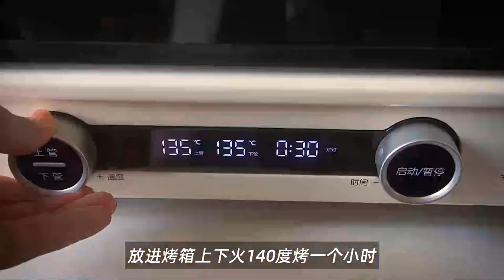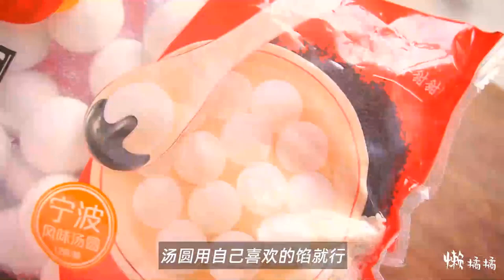Nấu ăn kể chuyện ma 👻 #290 Cre: Chú 3 Duy ( ĐẠP TRÚNG NGẢI HOANG )